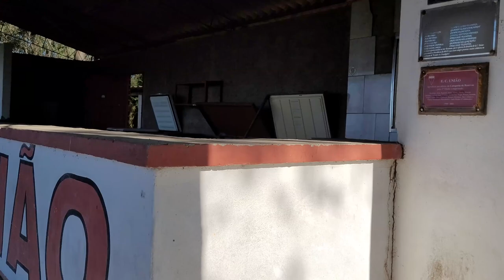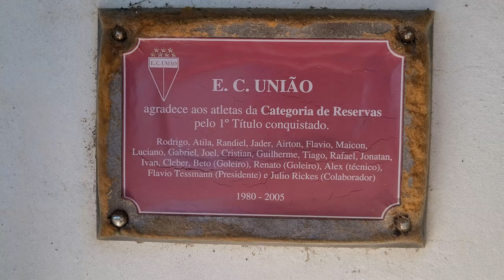📌COSTA DO CONTAGEM: Os segredos de uma casa de joão de barro e outras histórias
Oi, caminhantes!
Hoje viemos conhecer um pouco mais do Distrito de Cerrito Alegre.
Na Colônia Osório, seguimos pela Costa do Arroio Contagem, descobrindo paisagens inacreditáveis da Serra dos Tapes.
Além disso, demos uma passadinha no Estádio dos Eucaliptos e descobrimos alguns segredos das construções do joão-de-barro. Você já viu uma casa de joão-de-barro bem de pertinho?

Bora!

Atenção! Não se perca pelo caminho! Assista ao episódio com o caminho que nos trouxe até aqui:

📌CERRITO ALEGRE | PELOTAS | RS: Conheça o centro urbano do 3º Distrito de Pelotas

Fontes:
ASSOCIAÇÃO COLONIAL DE PELOTAS. Esporte Clube União. 2021. Facebook.
NEVES, C. C. das. A ocupação humana no espaço da Serra dos Tapes, o caso dos distritos de Cerrito Alegre e Quilombo/Pelotas – RS. 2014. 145 f. Dissertação (Mestrado) - Programa de Pós-Graduação em Antropologia, Instituto de Ciências Humanas, Universidade Federal de Pelotas, Pelotas, 2014.
RIO GRANDE DO SUL. SECRETARIA DO MEIO AMBIENTE E INFRAESTRUTURA. ANEXO G010: bacia hidrográfica do rio gravataí. 2021.
SALAMONI, G. et al. A Geografia da Serra dos Tapes: natureza, sociedade e paisagem. Pelotas: Editora da UFPel, 2021.